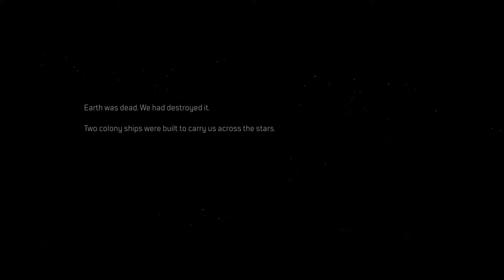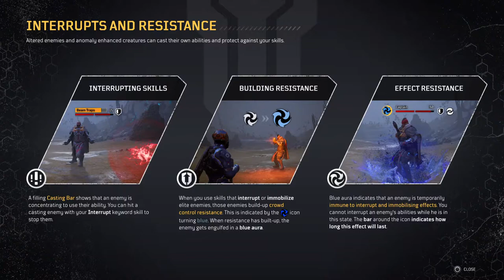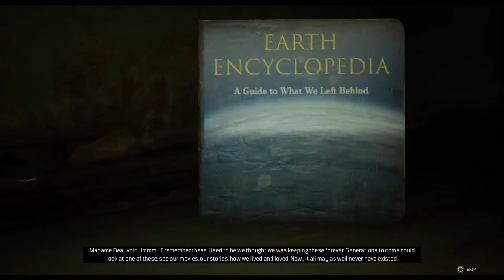Join me for some OUTRIDERS - PS5 STREAM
Hey im protojayplays and thank you for taking the time to join me today, This is OUTRIDERS im loving this game.